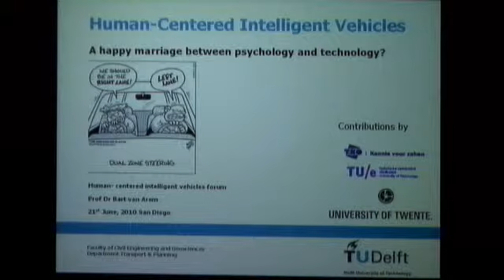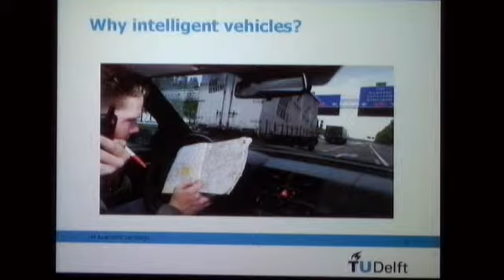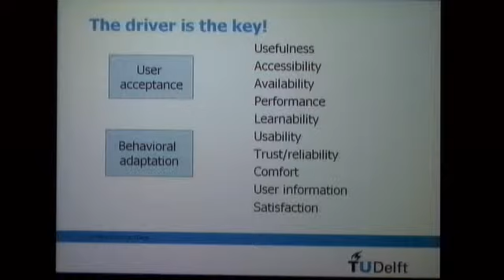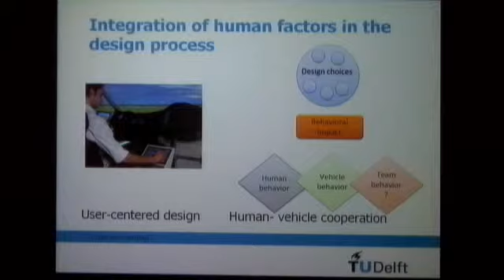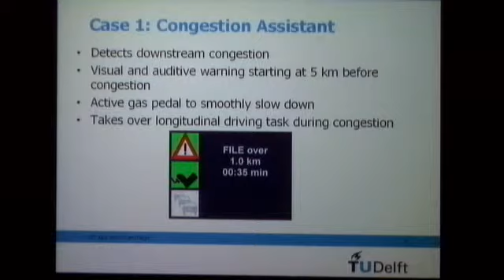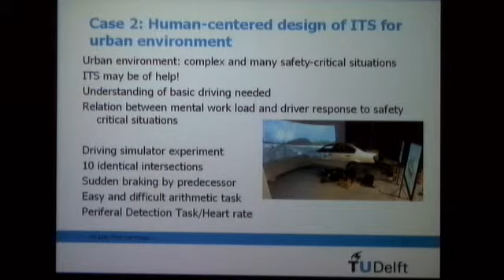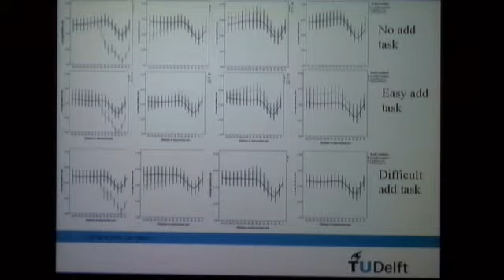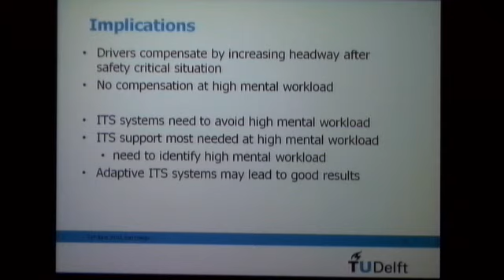Bart van Arem, Delft University of Technology, Netherlands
Bart van Arem is with Department of Transport and Planning, Faculty of Civil Engineering and Geosciences, Delft University of Technology, Netherlands.

See the IEEE publication of Assessment of Safety Levels and an Innovative Design for the Lane Change Assistant

Session 2: Progress
Human-Centered Intelligent Vehicles: Multidisciplinary Perspectives
Chair: Professor Mohan M. Trivedi, UC-San Diego